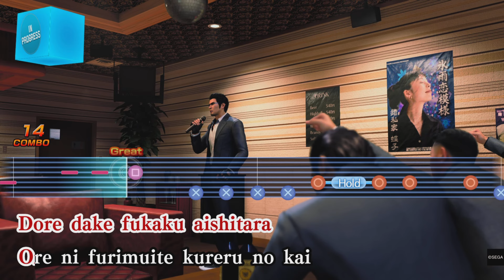Like A Dragon Gaiden - 14. Partying, Yakuza Style ( Professional No Damage )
Kiryu has a plan to draw Nishitani out of the safety of The Castle. Draw as much attention as possible and poke the bear. Cabaret club, Pool, Karaoke, and making it rain.